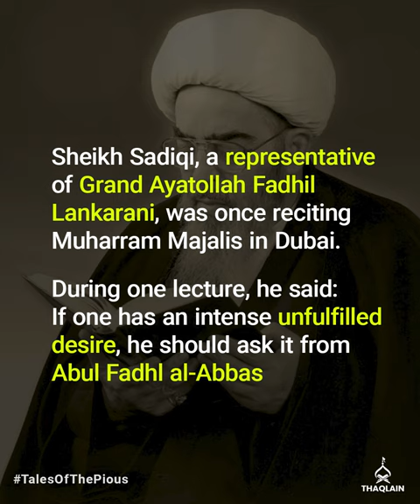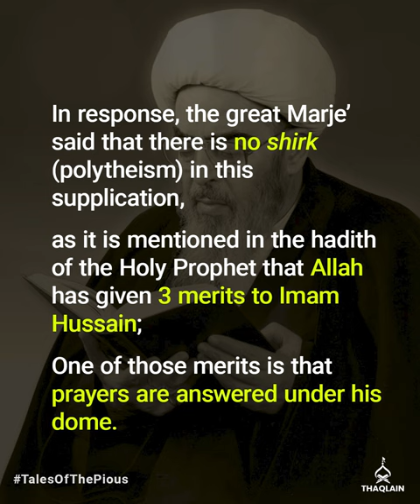Ayatollah Fadhil Lankarani And Supplication To Abul Fadhl al-Abbas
When it comes to Tawassul (intercession) and asking Ahlulbayt for our wishes and desires, objections are often raised on various supplications for having polytheistic content.

In this TalesOfThePious, we share an incident from 2005—when Grand Ayatollah Fadhil Lankarani was presented with similar concerns about a powerful supplication associated with Abul Fadhl al-Abbas.